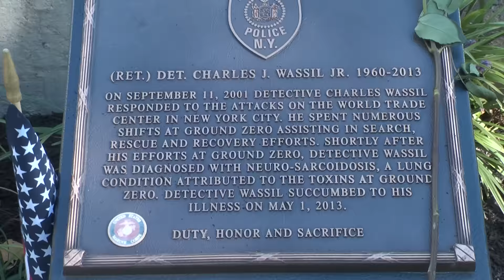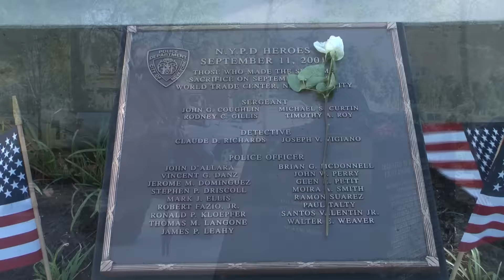2015 Peekskill Fire Dept. 911 Memorial Ceremony HD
2015 Peekskill Fire Dept. 911 Memorial Ceremony HD